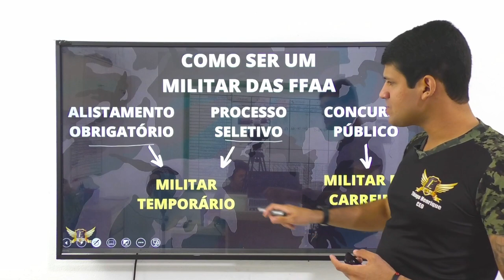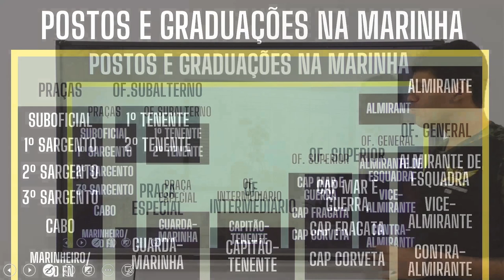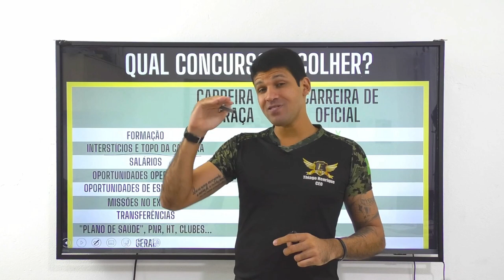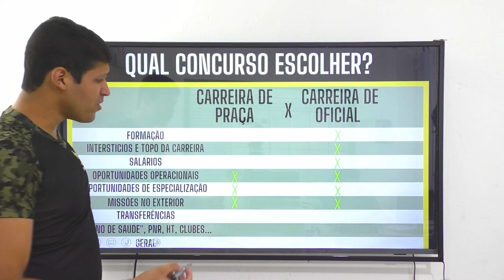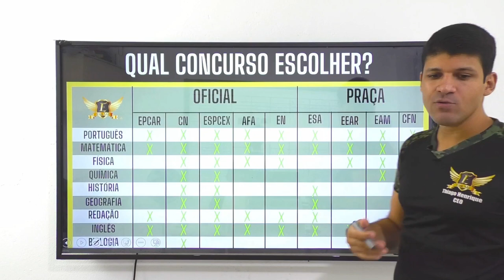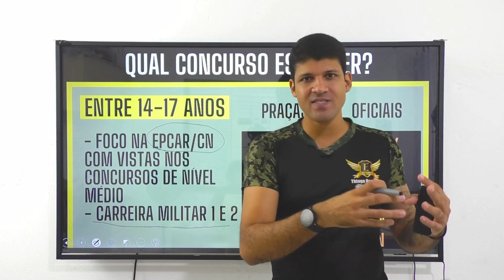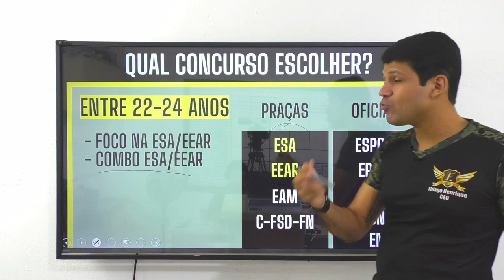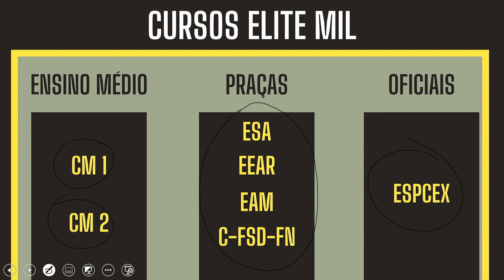Carreira de SARGENTO x Carreira de Oficial - Entenda as diferenças e faça a melhor escolha para você